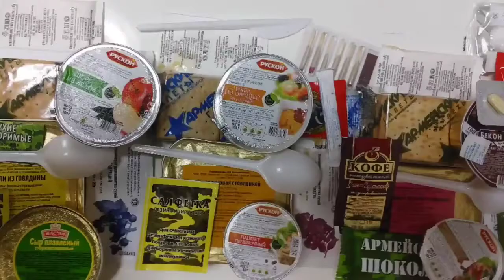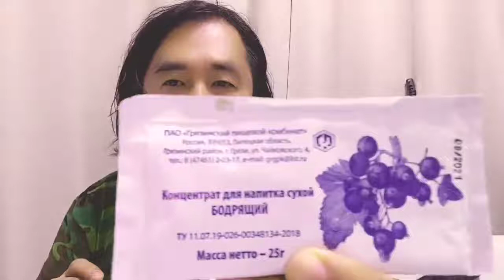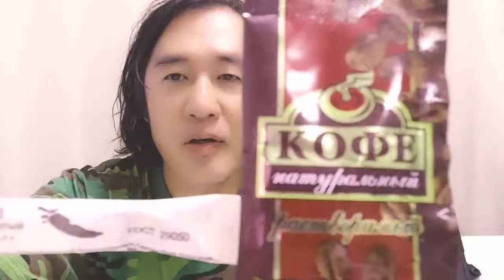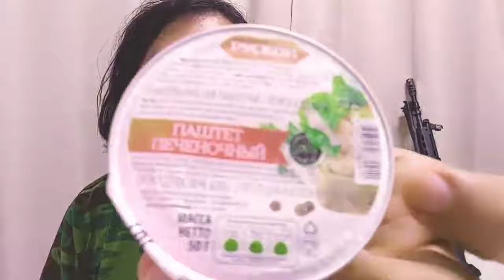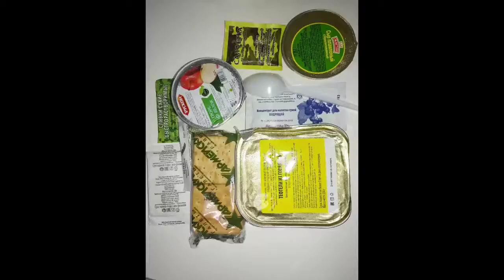「入手困難」ロシア陸軍のミリメシ １日３食